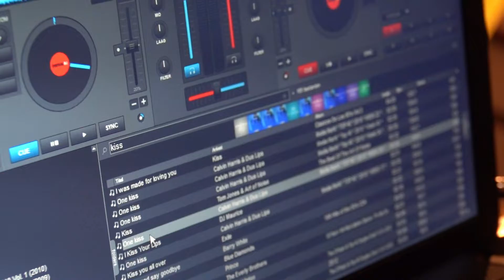Danskasteel Woerden #1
Een muzikale impressie in beeld en geluid van het Eerste Danskasteel feest in Kasteel Woerden. Twee zalen, twee DJ's en ruim 300 bezoekers zorgden voor een geweldige sfeer en heel veel gezelligheid. Volgende Danskasteel: 26 maart 2022, 21:00u!